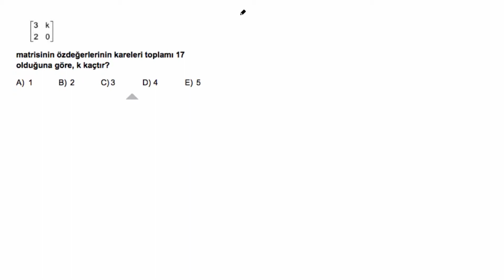Öabt Lineer Cebir: Matrisin Özdeğerleri